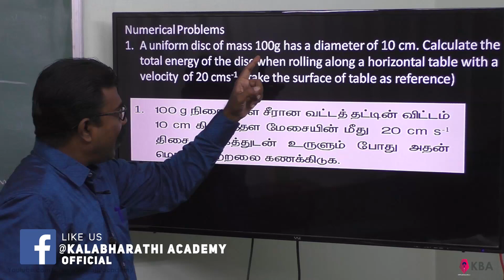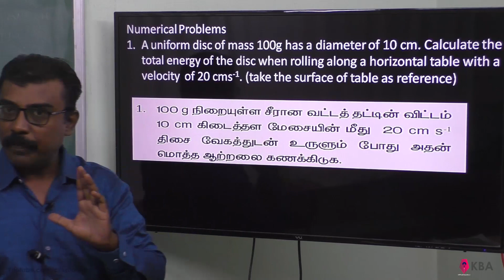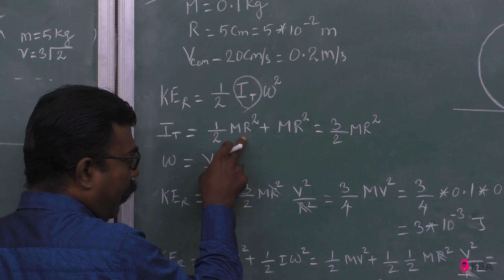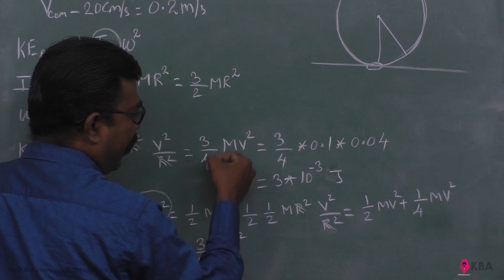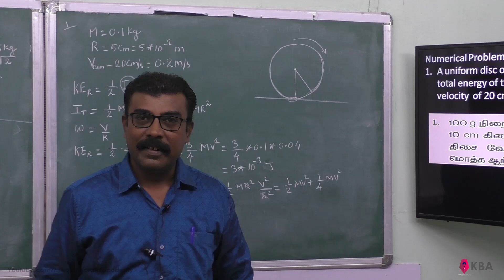39.Physics | Motion of system of particles & rigid bodies | Numerical Problem 1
A uniform disc of mass 100g has a diameter of 10 cm. Calculate the total energy of the disc when rolling along a horizontal table with a velocity  of 20 cms-1. (take the surface of table as reference)